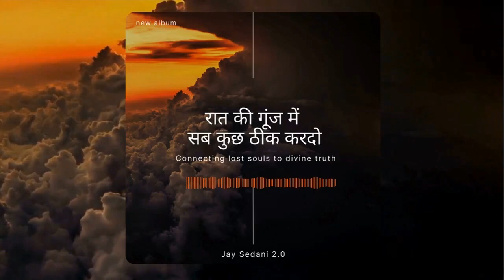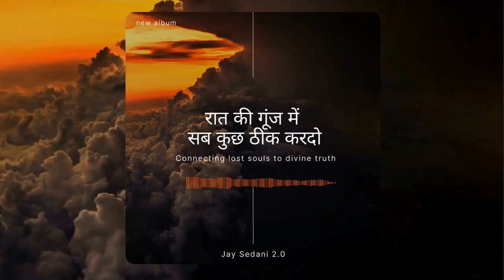Raat ki gunj me sab kuch thik kardo - Jay Sedani 2.0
Connecting lost souls to divine.